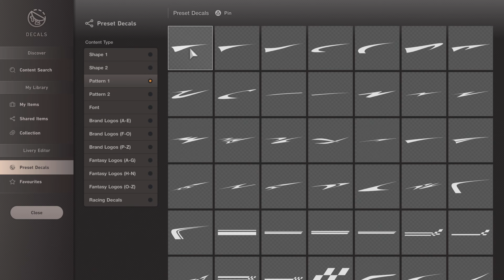GT7 Livery Creation | Abarth Biposto Bertone